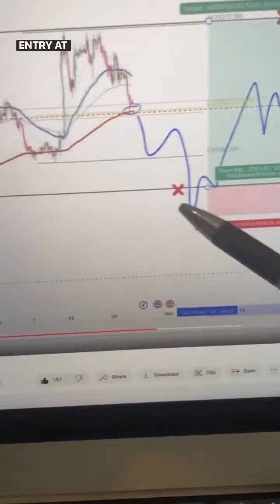Bitcoin LONG Trade Setup? 😱🚀👇 Based purely on the charts, technically as long as the 3d50MA around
Bitcoin LONG Trade Setup? 😱🚀👇

Based purely on the charts, technically as long as the 3d50MA around $19,5k holds as support it could be a good long entry targeting the highs at $25.2k or higher.

Without knowing about the news/chaos and fundamentals right now the chart shows this as a potential range low sweep/deviation setup with a reclaim of the range.

This is a 1:5 RR setup and it’s the kind of setup I’d take anytime even if it ends up getting stopped out simply because the odds favor this type of setup working more than 3/5 times making it a profitable setup to take no matter what the news or fundamentals are.

Let’s look back on this in a few weeks and see how it ended up playing out.

Follow my trading page for more trading tips and setups:

Follow @crypto.daytrading
Follow @crypto.daytrading
Follow @crypto.daytrading

DM Me VIP if you want to join my VIP trading community

Amazing post by @crypto.daytrading thanks for sharing 🙏